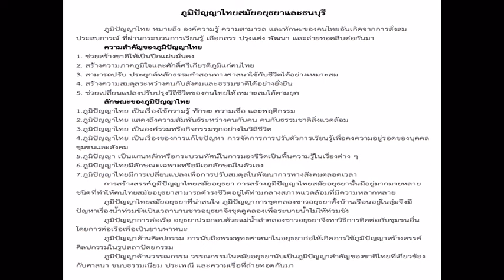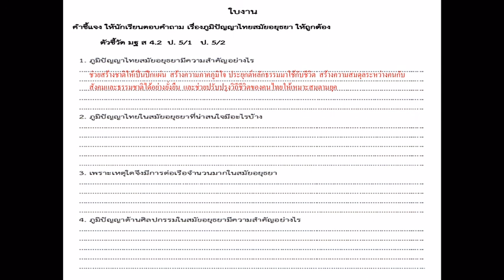อธิบายใบงาน วิชาประวัติศาสตร์ ป.5 สัปดาห์ 8-12 ก.พ.64